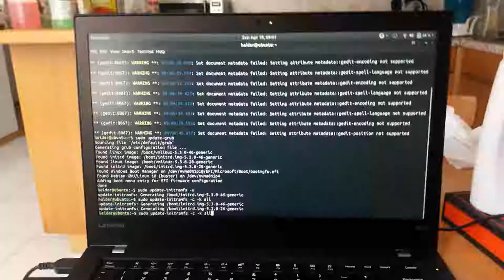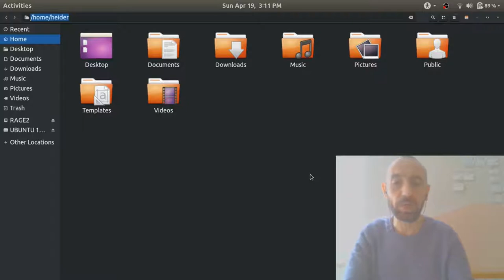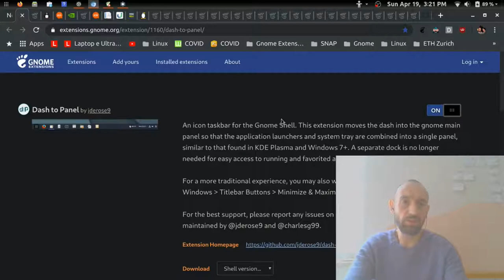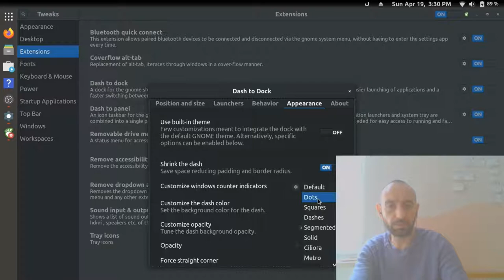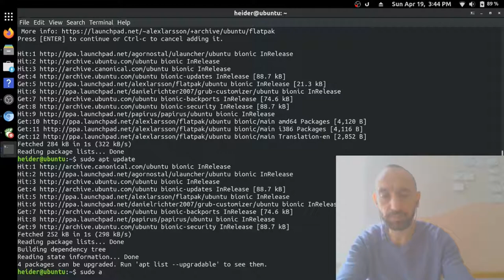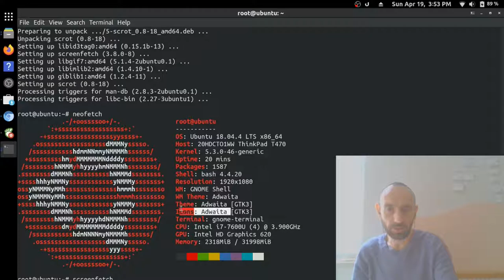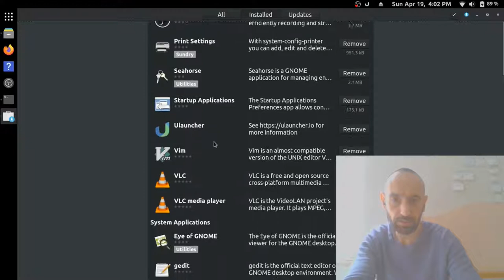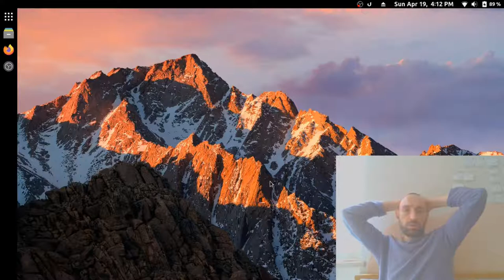Part 2 Ubuntu 18 04 - How to Optimize Performance, Tuning, and Customization - Pros and Cons